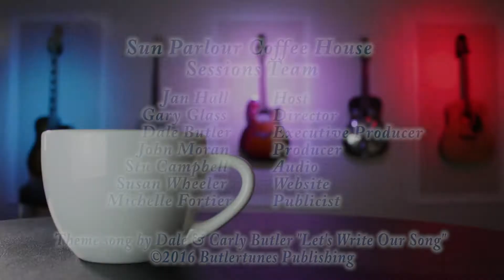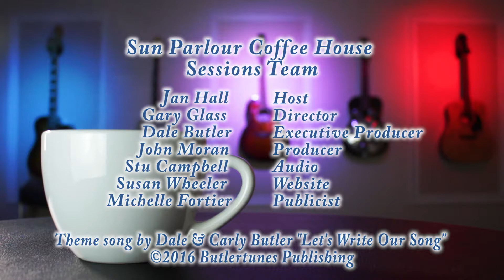Leah Morise - Sun Parlour Sessions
Leah Morise with Mike Bourgeault live in the studio for the Sun Parlour Coffee House Sessions.

FOLLOW, SHARE and ENJOY the Sun Parlour Coffee House Sessions

About Leah Morise:
Singer-songwriter Leah Morise released a lovely live album, “Live At The House Of Harmony” in 2015. The album, which crosses over from folk to contemporary to light jazz features Leah’s warm voice on twelve songs that showcase her playful and charming lyrics. The album was recorded at the The House of Harmony, the living room of her converted church home in Fingal, Ontario, which doubles as the perfect rehearsal space, recording studio and house concert venue.